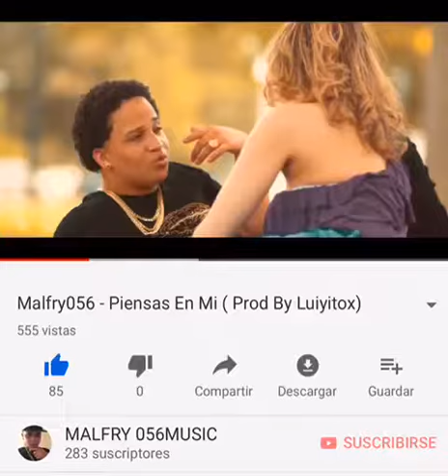Malfry056 piensa en mi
Video de ☆☆☆SAgRaDo🙏🙏🙏CoRaZoN☆☆☆